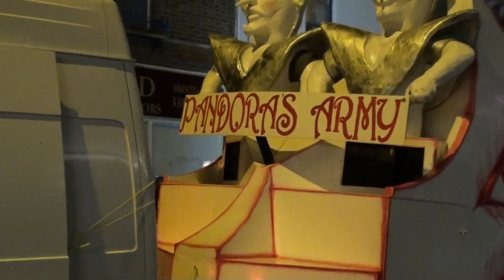Motiv8 CC - Taunton Carnival 2011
Motiv8 CC Present Their 2011 Entry Pandora's Quest
Filmed At Taunton Carnival 2011

To Find Out More About Carnival And To See Photos And More Video Clips